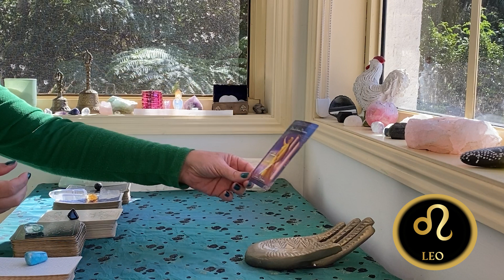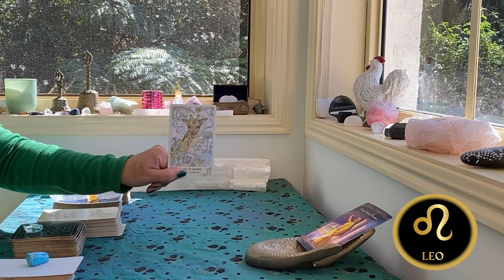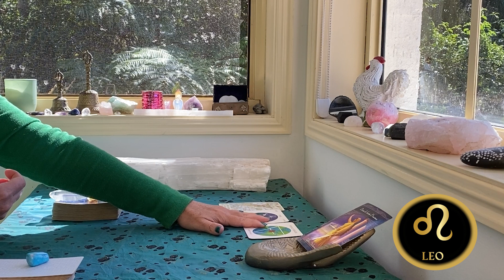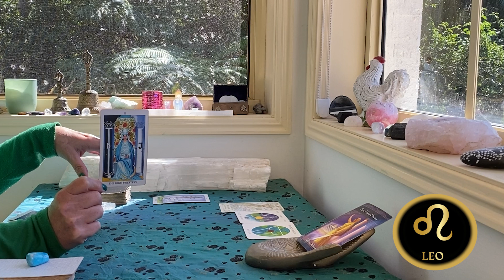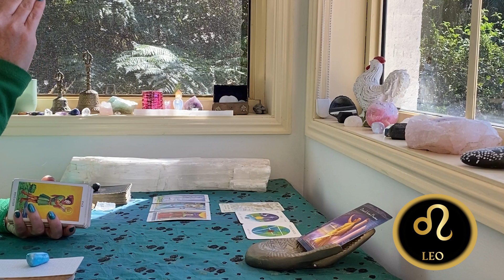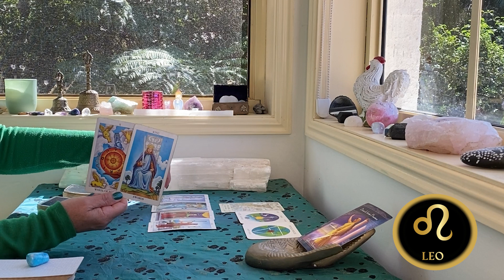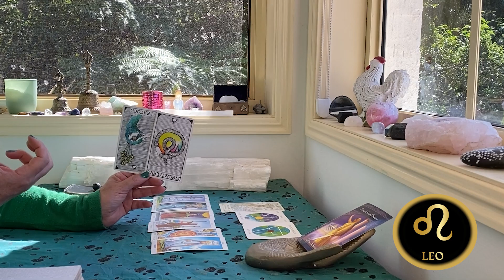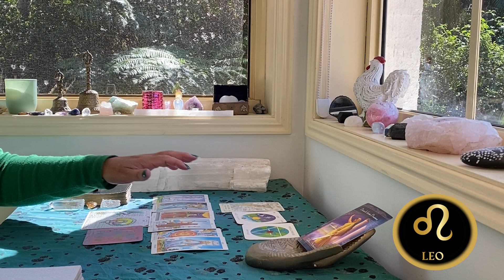LEO WEEKLY TAROT "EXCITING NEW DEVELOPMENTS!!!" AUGUST 11-17th 2022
The cards I use are:
The Rider Waite
Ethereal Visions by Matt Hughes

GreenLion Goddess